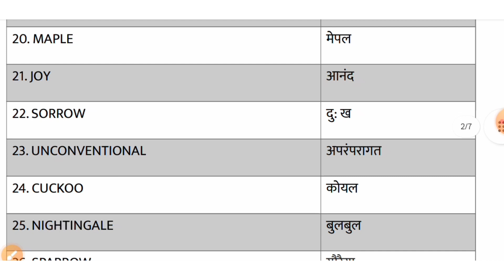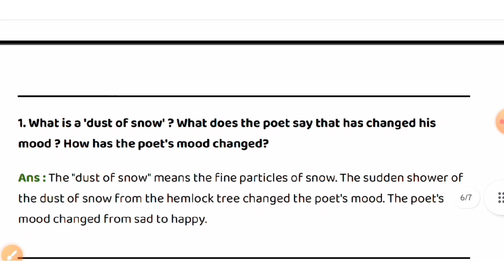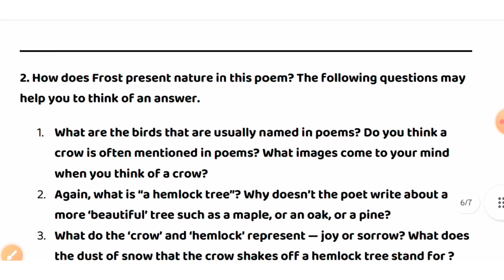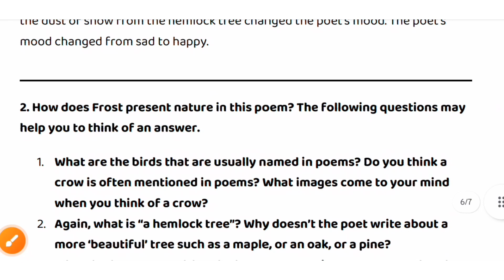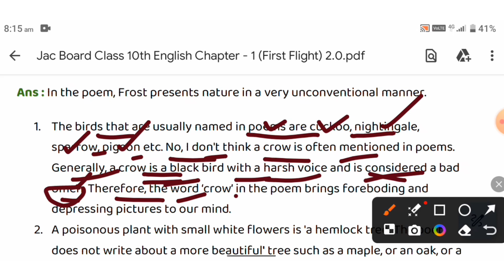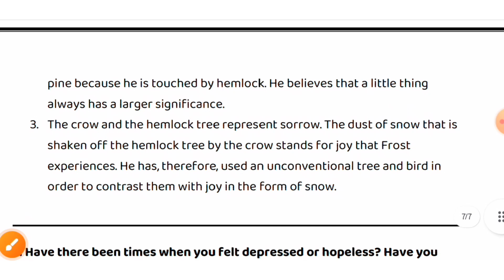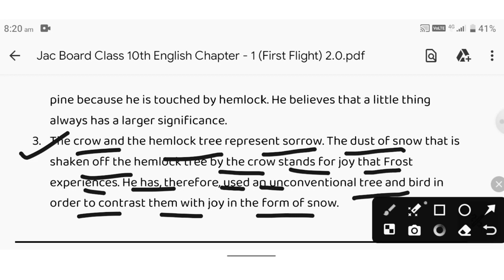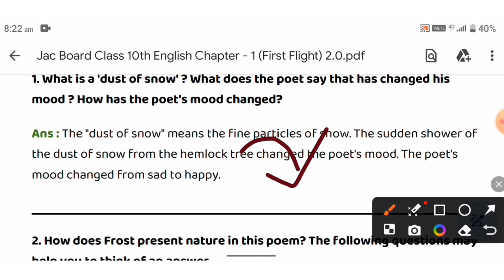Dust of Snow Class 10th Question Answer | First Flight Chapter 1 Poem | explain in hindi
Hello Dosto! is Video me Class 10th Ka Chapter 1 Poem Dust Of Snow ka Question Answer Aap Sabhi Ko Dekhane Ko Milega Saath Is Poem Ko Hindi bhasha me samjhaya gaya hai or saath hi important Question bhi bataya gaya hai jo aapke pariksha me puchha jata hai. Dosto Is Video me share kiye gaye prshn uttar agar aap download karna chahate hai to upper diye Gaye Download Pdf Link par Click Kar Download Kar Sakte Hai Thank You Jai Hind Jai Bharat